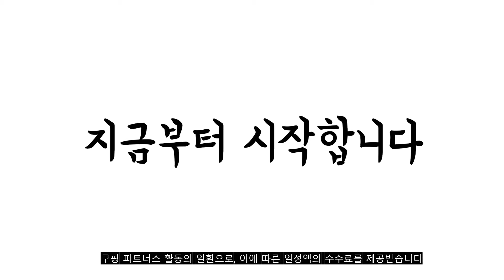2022년 레노버씽크패드 판매 추천순위 TOP10 가성비 평점 후기 비교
❤️❤️❤️2022년 레노버씽크패드 판매 추천순위 TOP10❤️❤️❤️

1위. 레노버 2021 ThinkPad E15, 블랙, 라이젠5 4세대, 256GB, 8GB, Free DOS, 20YG0010KD [699,000원]

2위. 레노버 2021 ThinkPad E15, 블랙, 라이젠5 4세대, 256GB, 8GB, Free DOS, 20YJ0000KD [696,620원]

3위. Lenovo 2021 ThinkBook 14s, 미네랄 그레이, 코어i5 11세대, 256GB, 8GB, Free DOS, 20VA0022KR [749,000원]

4위. 레노버 2021 씽크패드 노트북, 블랙, L15 G2-20X3S0FH00, 코어i7 11세대, 512GB, 16GB, WIN10 Pro [1,299,000원]

5위. 레노버 씽크패드 L560 코어i5 8GB 256GB 정품Win10 [359,000원]

6위. 레노버 씽크패드 X260 12.5인치 인텔 6세대 Core-i5 RAM 16GB SSD 512GB-1TB 윈도우11Pro 설치 무선마우스 증정, WIN11 Pro, 256GB, 코어i5, 블랙 [479,000원]

7위. 레노버 2021 ThinkPad E14, 블랙, 라이젠3 4세대, 256GB, 8GB, Free DOS, 20Y7000LKD [592,760원]

8위. 레노버 씽크패드 E14 GEN3 Cezanne, Black, 라이젠5 4세대, 256GB, 8GB, WIN11 Home, ThinkPad E14 GEN3-20YE000TKR [829,000원]

9위. 마이크로소프트 2022 서피스 랩탑4 34.3cm, 플래티넘, 5M8-00041, 라이젠5, 128GB, 8GB, WIN11 Home [1,008,480원]

10위. 레노버 2021 ThinkPad L15, 블랙, 라이젠7 Pro 4세대, 256GB, 8GB, Free DOS, 20X7S00400 [851,060원]